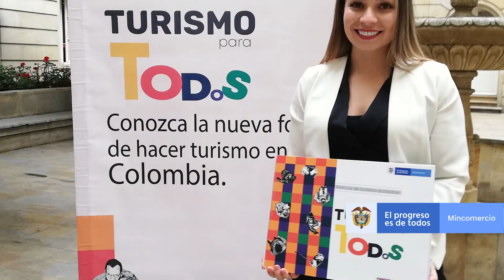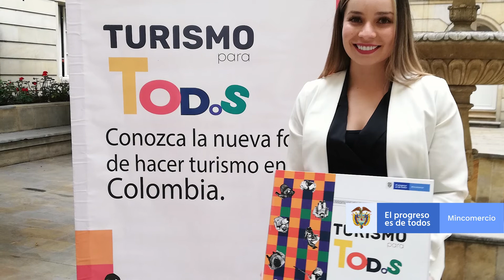Turismo accesible: la nueva manera de hacer turismo en Colombia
Este programa hace parte de las iniciativas que desarrolla el Ministerio de Comercio, Industria y Turismo, y tiene como objetivo llevar a cabo estrategias para un turismo con mayor y mejor accesibilidad para las personas con algún requerimiento específico de discapacidad.